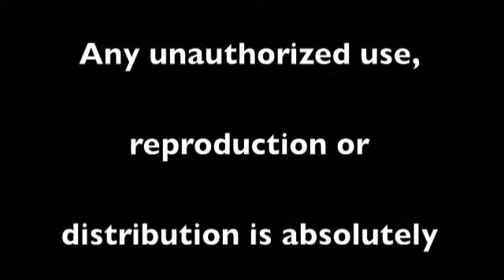County Funding and Dogs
Bill's Roundup 4 items